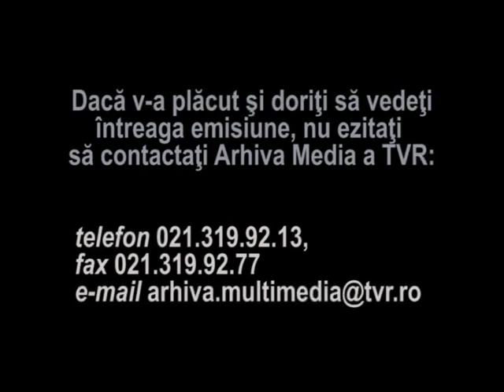Videomagazin - Luminita Dobrescu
Interviu cu Luminita Dobrescu despre Cerbul de Aur - Trofeul 1969. Fragment din emisiunea Videomagazin, difuzata in 1992, redactor Doru Dumitrescu.